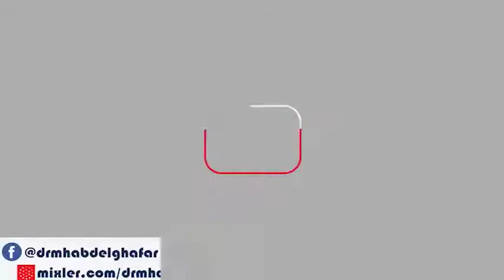تفسير ايات الاحكام 9 11 2020